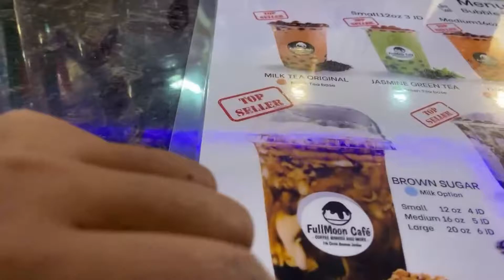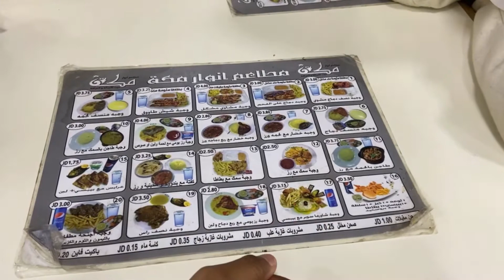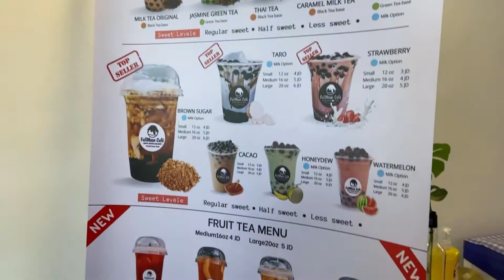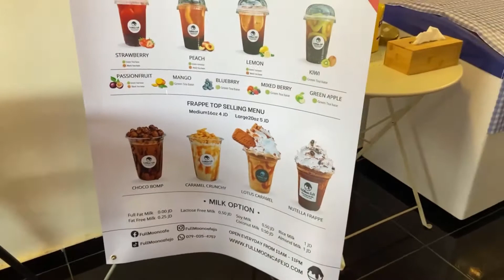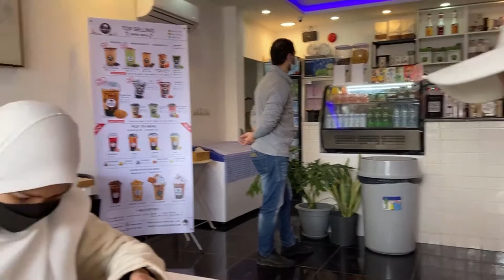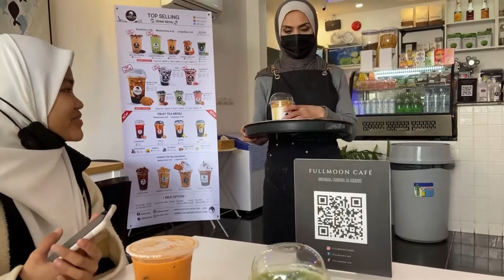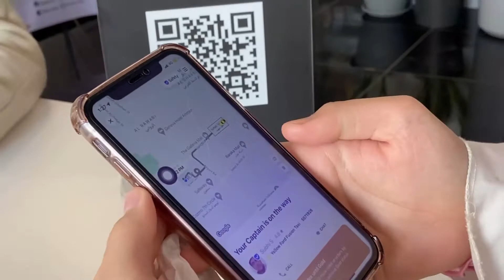[VLOG] AMMAN TRIP | DAY 3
heyyo , ok dah last day . jom try boba kat jordan haha . enjoyyyyyy !